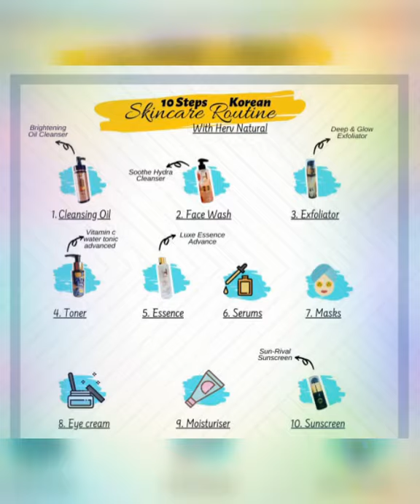Herv Natural😍😘 HervSkincare NakGlowing BeautyInsideOutside🌼💖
Nak skin glowing? Make sure you try Herv Skincare😘😘🤩🤩

Song by Carl Storm
Lay Down Beside You